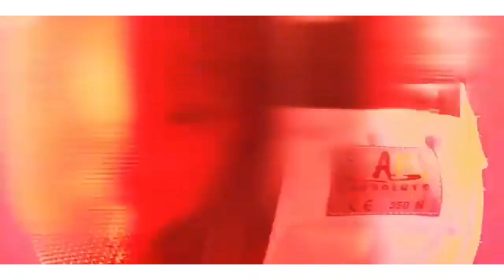Ab6ix Favourites Part 2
Donghyun *